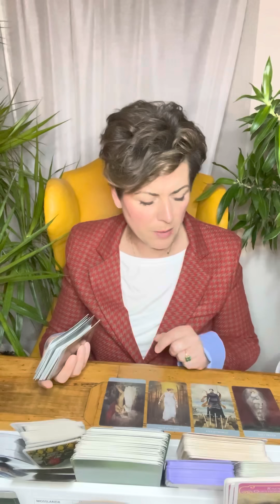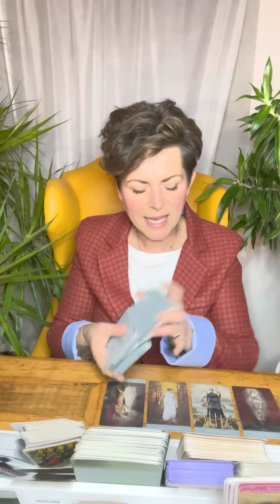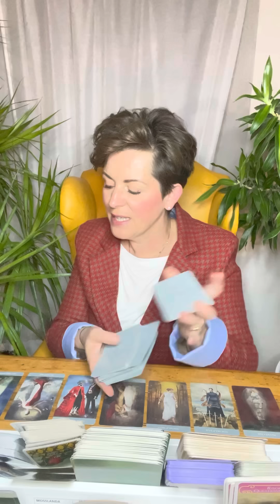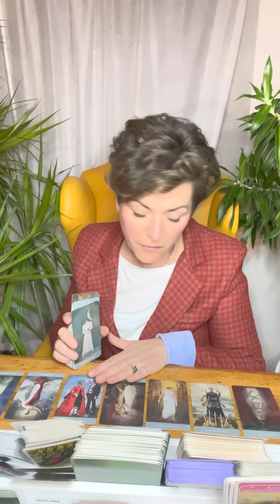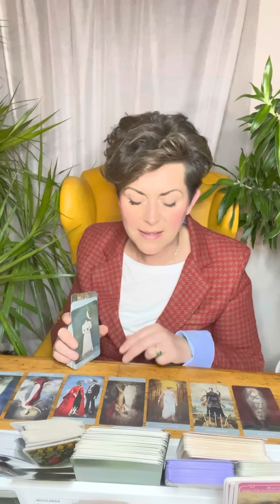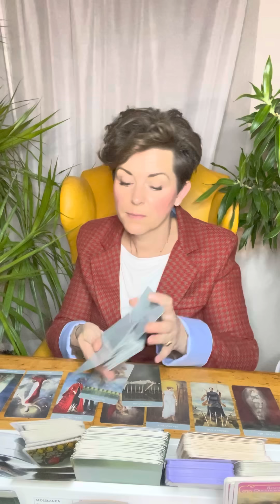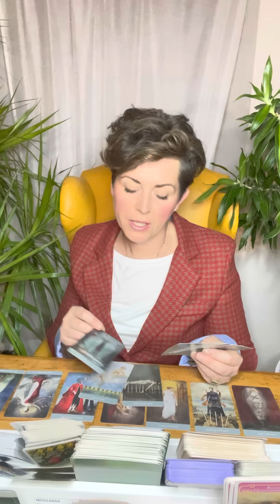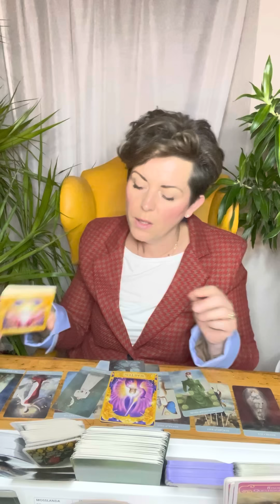ENERGIEBOTSCHAFTEN OKTOBER 2022 ✶ WIDDER ✶ Wer kommt, Was kommt...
Intuitive Tarot Legung Monat OKTOBER 2022 für das Sternzeichen WIDDER

Namensnennung der verwendeten Decks:

Weisheitskarten: Colette Baron-Reid
Raider Wait: Golden Universal Tarot
The priestess of Light Oracle: s.A.Taylor & K.Webber
Antwort Der Engel: D.Virtue / R. Valentine
The Muse Tarot: Chriss-Ann
Accurate AF Tarot: Prismandfleur
Visconti di Modrone Tarot :Lo Scarabeo
Light Seer's Tarot: Chriss-Ann
Dreaming Way Tarot : Rome Choi
Cosmic Tarot : Norbert Lösche
Exanimo: Bonaugure
The Psychic Tarot: J. Holland
Heaven & Earth Tarot : J.Sephiroth- J.Elford
Botschaften vom Herzengel: Sabine Ruland
Arcanum Tarot: Renata Lechner
African American Tarot: Scarabeo
The Faeries Oracle : Brian Froud
Wizards Tarot : B. Moore
Oracle of the Hidden Worlds: L.Cavendish
Romance Angels: Doreen Virtue
The Souls Journey: James van Praagh
Sacred Destiny Oracle: Denise Linn
Energy Oracle Cards: Sandra A. Taylor
Das Krafttier Orakel: C. Baron- Reid
Thelema Lenormand: Renata Lechner/ Jaymi Elford
Making Magick: Pristess Moon
The Starseed Oracle: Rebecca Campbell
Lightworker Oracle: A. Fairchild
Mermaid Tarot: L. Robertson
Magick of you Oracle: Fiona Horne
The Dreamkeeperstarot : Liz Houston
Elle Qui: A. Lynch-Poe
Love your inner Godess: A. Fairchild